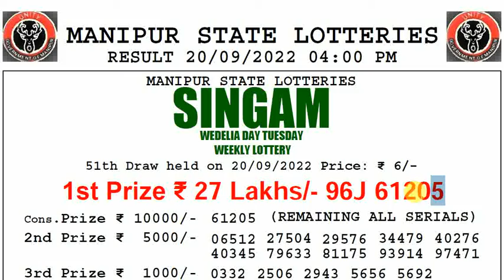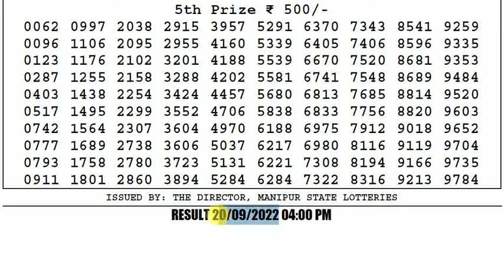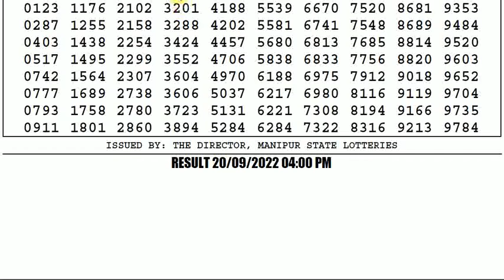🔴Manipur Lottery Sambad 4:00pm 20/09/2022 Singam Day Lottery Result Today Live pdf